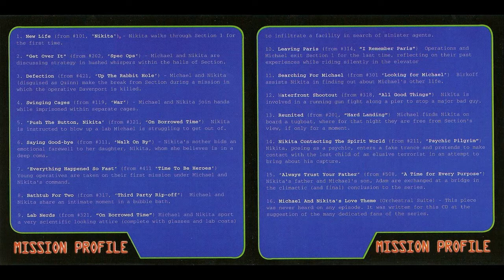Sean Callery - Nikita Contacting the Spirit World (La Femme Nikita Score)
Album: La Femme Nikita (Original Scores from the USA Network Television Series) 2002
Genre: Original Score/Electronica/Ambient
Track: 14

From S02E11 "Psychic Pilgrim"
Produced by: Sean Callery & Ford A. Thaxton